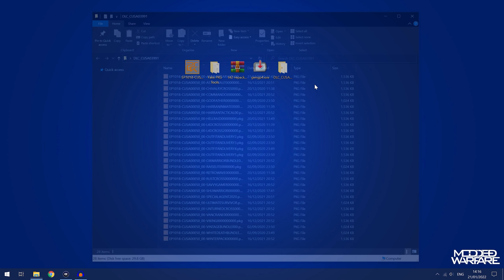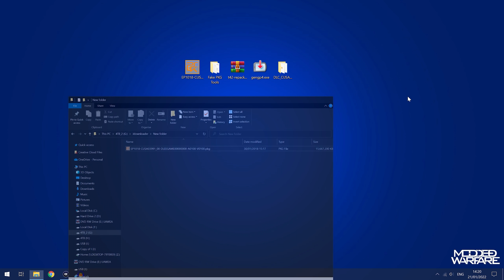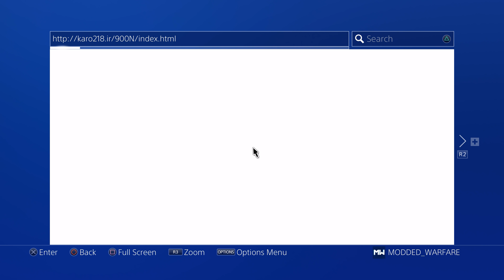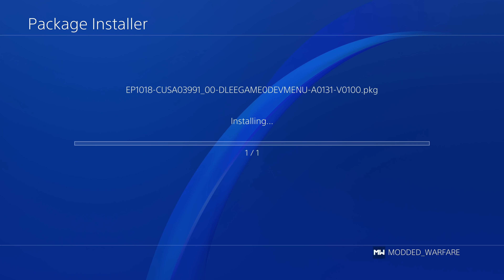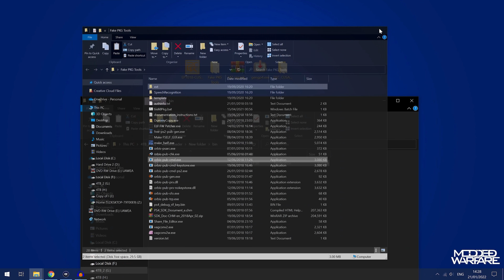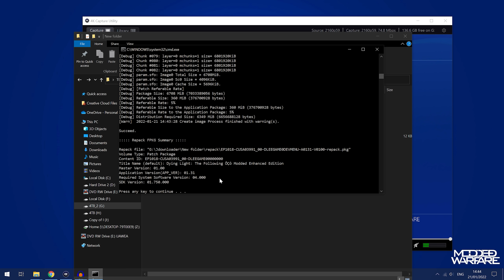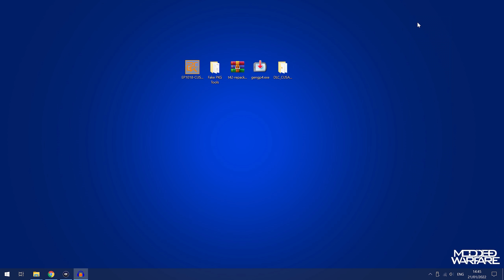Installing Dying Light Dev/Cheat Menu on a 9.00 PS4.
How to install the Dying Light Developer Menu on a Jailbroken PS4.

Timestamps:
0:00 - Intro
1:07 - Setup
4:00 - PS4 Setup
5:45 - Fixing "Cannot Install Error"
9:01 - Running Dev Menu in Game
11:12 - Outro